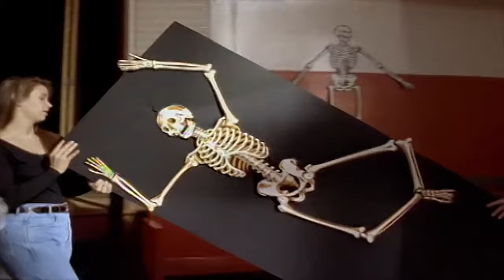Are You Afraid of The Dark? | The Tale of The Midnight Ride | Full Episode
Submitted for the approval of the Midnight Society, I call this story...The Tale of the Midnight Ride.

Ian Mathews arrives in the legendary town of Sleepy Hollow where he meets a new girlfriend, the town tough-guy, and the notorious "Headless Horseman".